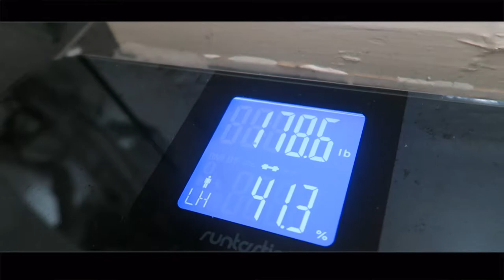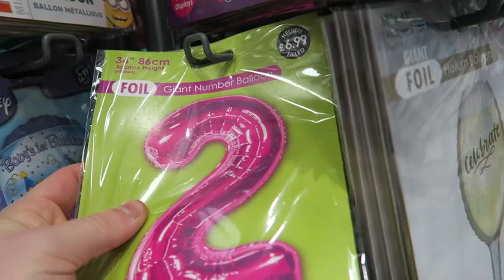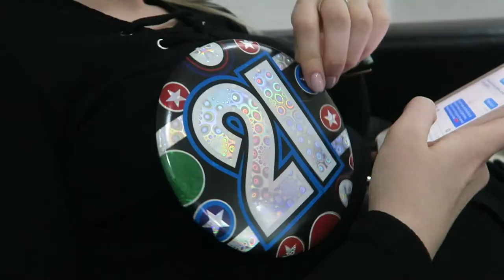THE BIG SECRET! Growth Ep. 47